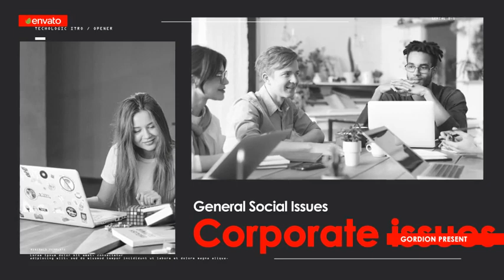Business Event 0.2 | After Effects Template